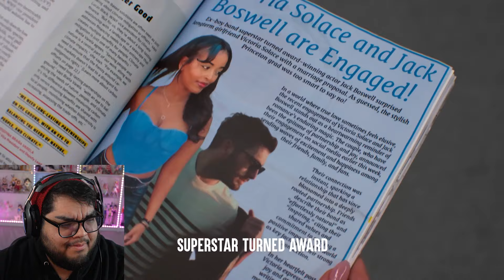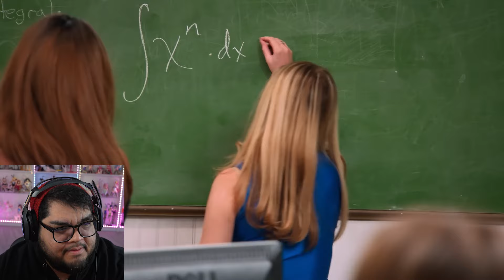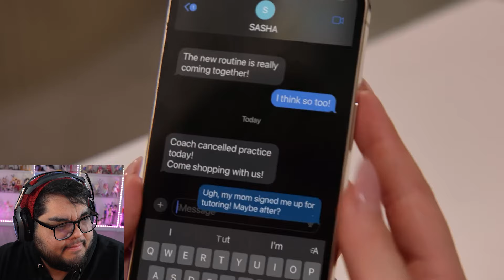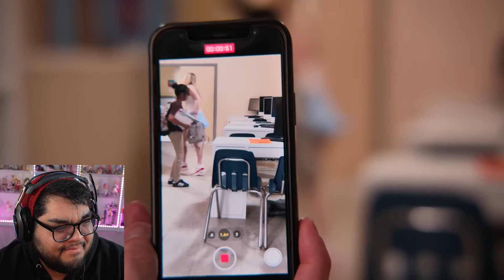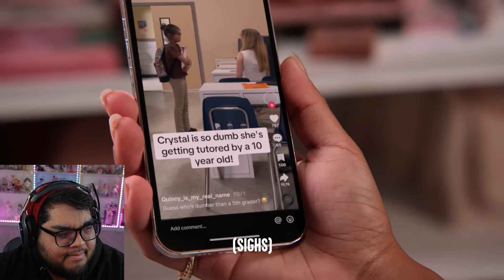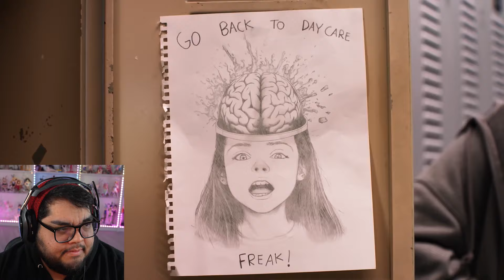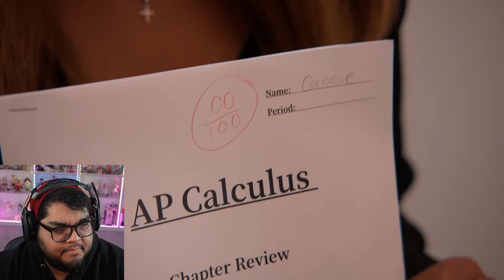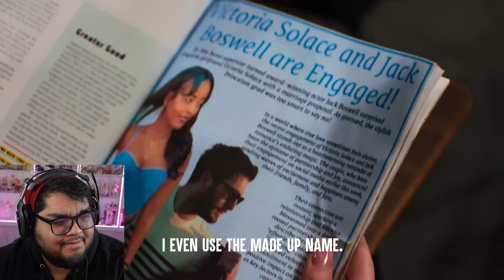Dumb Teacher Won't Show Her Face At School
Dumb Teacher Won't Show Her Face At School I wonder why?